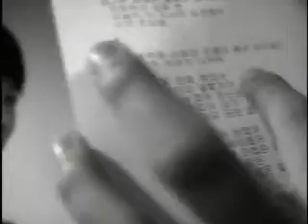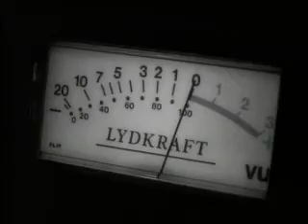SS501 Everything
Randomly found this on my mac, thought I'd share :)